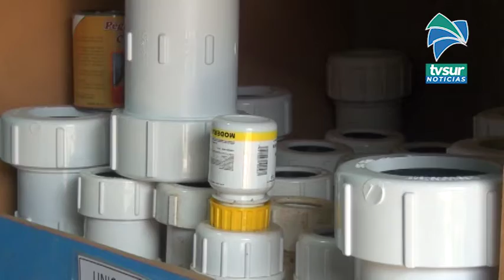Municipalidad de Buenos Aires presentó proyecto por 161 millones de colones para ayudar a las Asadas